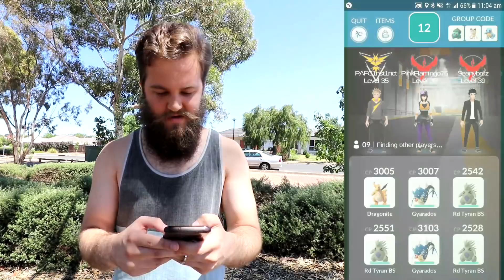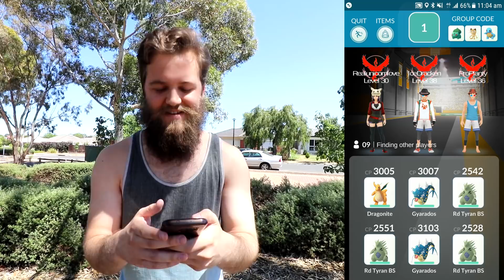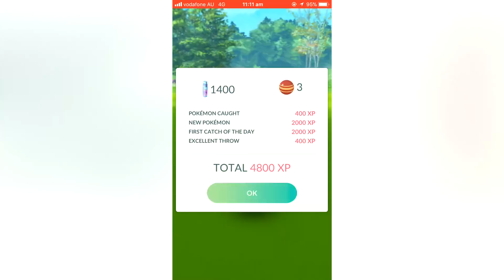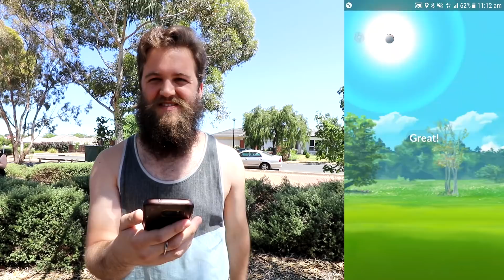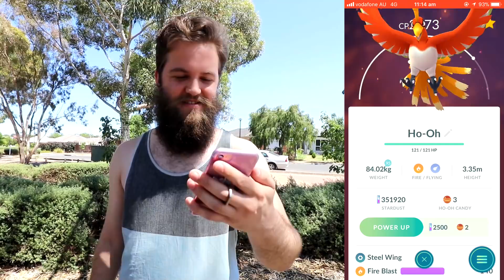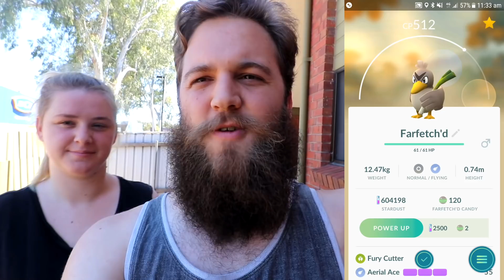MY FIRST LEGENDARY HO-OH RAID BOSS - CAN WE CATCH IT? (POKEMON GO)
The Legendary Bird Ho-Oh has just been released into the game as a Legendary Raid Boss. This Bird is over 48,000CP and has some incredibly nasty attacks. Can we beat the Bird and catch him as well?